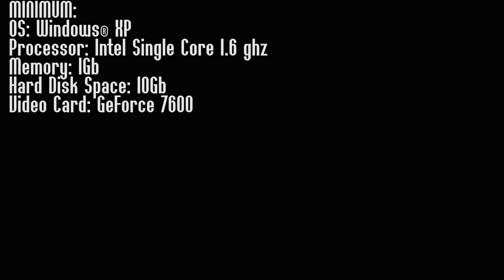TOP 10 - GAMES FOR LOW & MID PC